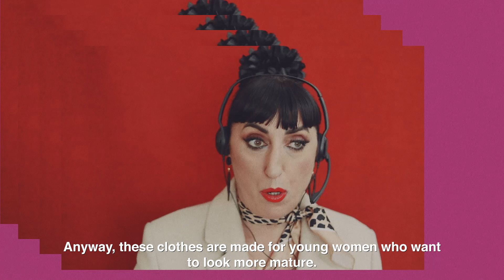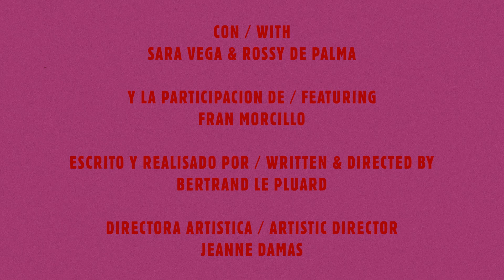Version extendida del video campaña para @rouje de Jeanne Damas. Rossy de Palma y Sara Vega.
Version extendida del video campaña para @rouje de Jeanne Damas. Para que os entretengáis un ratito con un video muy divertido y chulo de belleza y maquillaje. Con Rossy de Palma y Sara Vega. Maquillaje y peluqueria @Pilar Lucas.